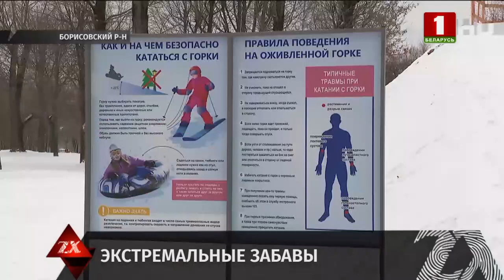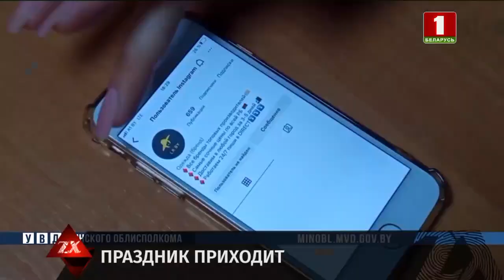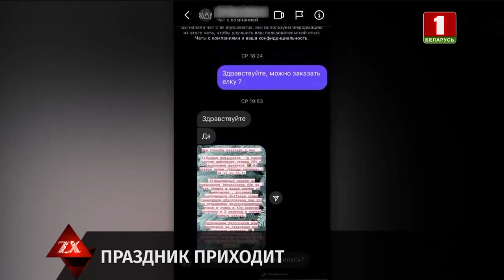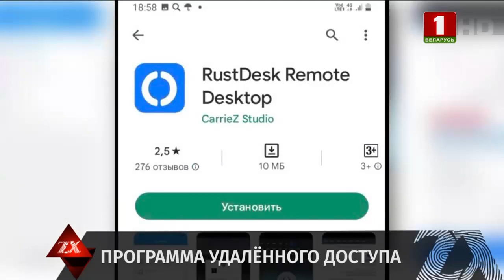В Пинске правоохранители задержали двух помощников аферистов | Зона Х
Смотрите в выпуске:

00:45 Пьяный водитель из Борисовского района катал по деревне на тюбинге своего несовершеннолетнего сына и взрослого соседа
02:02 Водителя зажало между машинами, столкнулись два авто, сбили пешехода, BMW вылетел на тротуар - информация о происшествиях на дорогах Беларуси
03:48 Очередного курьера мошенников задержали в Могилеве
04:29 В Пинске правоохранители задержали двух помощников аферистов
05:29 В Питере оперативники прикрыли два подпольных казино
06:35 Оплата прошла, а товара нет - виртуальные аферисты действуют в Instagram
07:22 Житель Молодечненского района по просьбе лжебанкира установил на телефон приложение "для защиты" и лишился более 21 тыс. рублей
08:29 Рыбака достали из воды, пенсионеры потерялись в лесу, в чашу фильтровальной станции упал рабочий, пожарный извещатель спас жизнь - новости от МЧС
10:34 Минчанин попался на уловку аферистов, когда заказывал импортный пылесос
11:25 Жителю Минска на электронную почту пришло письмо с угрозами
12:27 Ночью через окно в один из барбер-шопов Москвы забрался воришка